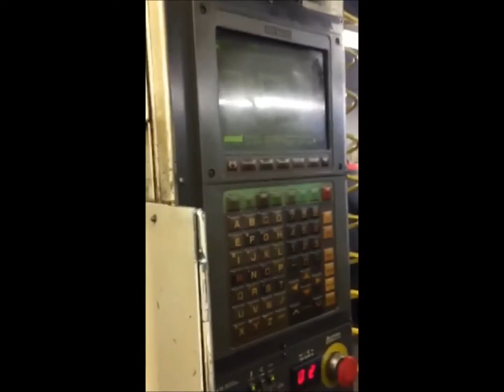EZ15477 1996 Kitamura Sparkchanger 0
Specifications: Control Yasnac i80MB X Travel 12” Y Travel 10” Z Travel 12” Table Size 12” x 18” Spindle Motor 5 HP Spindle Speeds 8,000 rpm # of tools 16 Tool Change Time 9 Seconds Spindle Taper BT 30 Machine Weight 6500 Lbs Equipped With: Yasnac i80MB CNC Control High Speed Tool Changer: 0.9 Seconds RS-232 Port Rigid Tap Built in Pallet Changer Any/All Available Manuals